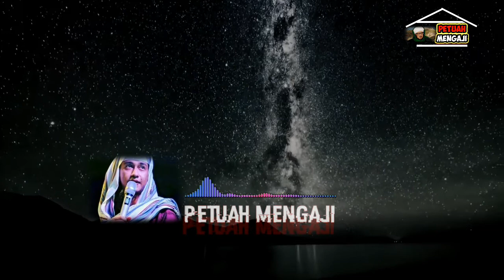Ceramah Habib Bahar Bin Smith || Semuanya akan Mati, Kecuali Allah SWT yang Abadi. Terbaru!!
Dialam semesta ini tidak ada namanya yang Abadi kecuali hanya Allah SWT yang maha abadi.

Semoga Bermanfaat
Trimakasih.